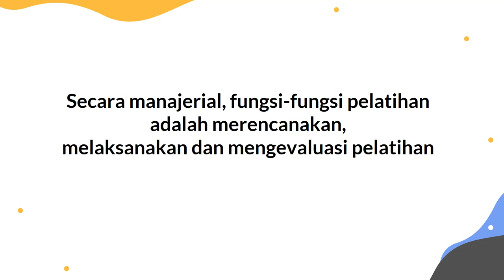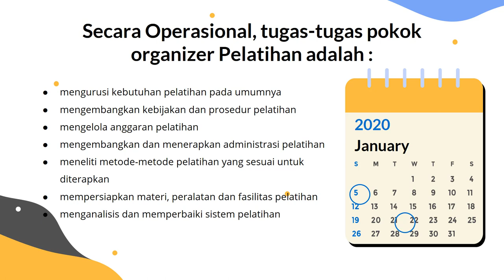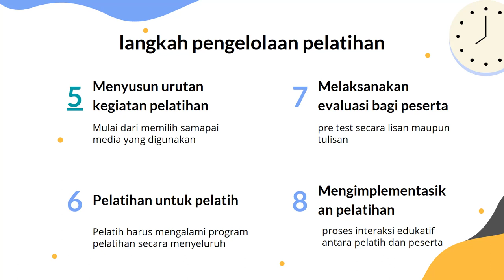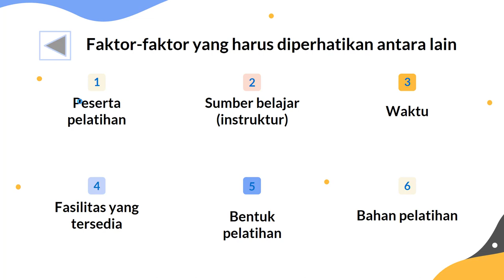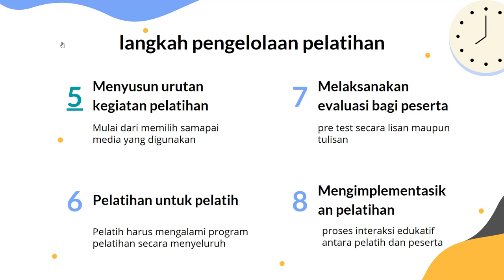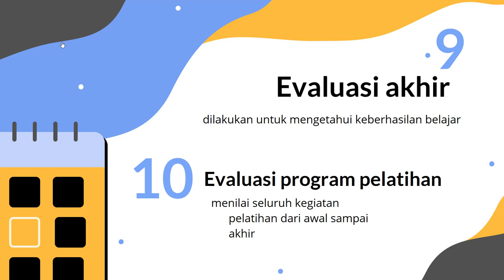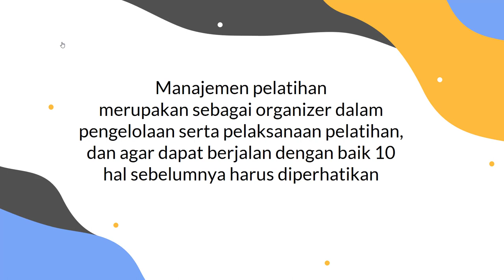Manajemen Pelatihan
Pelatihan tidak lepas juga dari yang namanya Manajemen dan siapa yang memanajemen nya itu bisa disebut juga organizer / panitia.